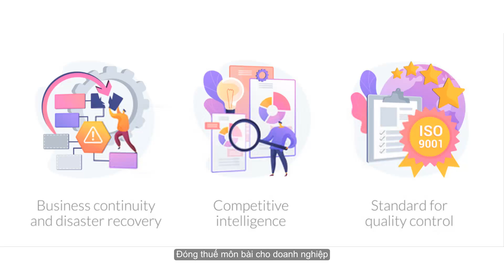HƯỚNG DẪN THÀNH LẬP DOANH NGHIỆP MỚI THEO PHÁP LUẬT HIỆN HÀNH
Tự thực hiện thủ tục đăng ký mở công ty ra sao?
Sau khi đã có ý tưởng kinh doanh cũng như chuẩn bị cho việc vận hành công ty thì bạn cần làm những việc sau:
Thứ nhất, chuẩn bị hồ sơ đăng ký doanh nghiệp
Tùy từng loại hình doanh nghiệp mà bạn sẽ chọn một số dưới tờ dưới đây để nộp, đó là:
Giấy đề nghị đăng ký doanh nghiệp
Điều lệ công ty.
Danh sách thành viên, cổ đông sáng lập và cổ đông là nhà đầu tư nước ngoài
Giấy chứng nhận đăng ký đầu tư đối với nhà đầu tư nước ngoài
Giấy tờ chứng thực cá nhân của chủ doanh nghiệp tư nhân, của các thành viên công ty, của các cổ đông sáng lập và cổ đông là nhà đầu tư nước ngoài là cá nhân
Quyết định thành lập, Giấy chứng nhận đăng ký doanh nghiệp hoặc tài liệu tương đương khác của tổ chức và văn bản ủy quyền; giấy tờ chứng thực cá nhân của người đại diện theo ủy quyền của thành viên là tổ chức.
Thứ hai, nộp hồ sơ cho cơ quan nhà nước
nộp hồ sơ đăng ký doanh nghiệp trực tiếp tại Phòng Đăng ký kinh doanh nơi doanh nghiệp đặt trụ sở chính hoặc nộp qua mạng điện tử bằng việc sử dụng chữ ký số công cộng hoặc sử dụng tài khoản đăng ký kinh doanh theo quy trình trên Cổng thông tin quốc gia về đăng ký doanh nghiệp.
Sử dụng đơn vị dịch vụ để mở công ty ra sao?
Việc thành lập doanh nghiệp không nhất thiết bạn phải tự thực hiện mà có thể ủy quyền cho một cá nhân, một đơn vị nào đó thực hiện thủ tục đăng ký thành lập công ty với cơ quan nhà nước có thẩm quyền thay bạn. Người được ủy quyền có thể nộp hồ sơ đăng ký doanh nghiệp trực tiếp tại Phòng Đăng ký kinh doanh nơi doanh nghiệp đặt trụ sở chính hoặc nộp hồ sơ đăng ký doanh nghiệp qua mạng điện tử (sử dụng chữ ký số công cộng hoặc sử dụng tài khoản đăng ký kinh doanh) theo quy trình trên Cổng thông tin quốc gia về đăng ký doanh nghiệp.
Việc sử dụng dịch vụ thành lập công ty sẽ khiến cho tiến độ mở doanh nghiệp diễn ra nhanh và hiệu quả hơn, bởi quá trình này sẽ được thực hiện bởi những chuyên viên am hiểu và dày dặn kinh nghiệm. Bên cạnh đó thì bạn sẽ được:
Tư vấn, giải đáp mọi thắc mắc liên quan như lựa chọn loại hình phù hợp, cách đặt tên đúng theo quy định, lựa chọn ngành nghề phù hợp, đăng ký vốn điều lệ như thế nào cho hợp lệ…
Tư vấn, hỗ trợ tất cả các thủ tục về khai thuế ban đầu, in hoá đơn, thông báo phát hành hoá đơn, cách ghi hoá đơn, cách tính thuế…
Tư vấn & giải đáp thắc mắc liên quan luật & thuế mọi lúc, tận nơi và suốt quá trình doanh nghiệp hoạt động
Sau khi thành lập công ty thì cần phải làm gì?
Những công việc cần phải làm sau khi có giấy phép kinh doanh là:
Hoàn tất thủ tục khắc dấu tròn công ty và thông báo mẫu dấu lên cổng thông tin quốc gia
Treo bảng hiệu công ty tại trụ sở chính của doanh nghiệp.
Hoàn tất thủ tục khai thuế ban đầu tại chi cục thuế nơi công ty đặt trụ sở chính.
Đặt token (Chữ ký số) khai thuế qua mạng
Mở tài khoản ngân hàng cho doanh nghiệp
Đóng thuế môn bài cho doanh nghiệp
Hoàn tất thủ tục xin đặt in hóa đơn, đặt in hóa đơn và phát hành hóa đơn GTGT.
Trên đây là các nội dung tư vấn về thành lập doanh nghiệp mới.